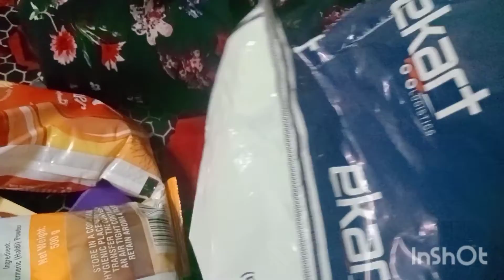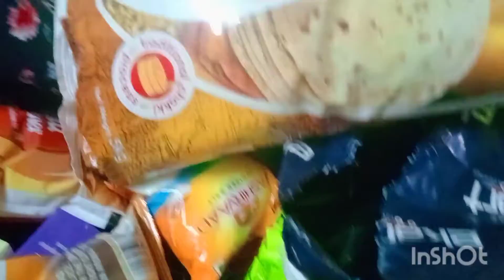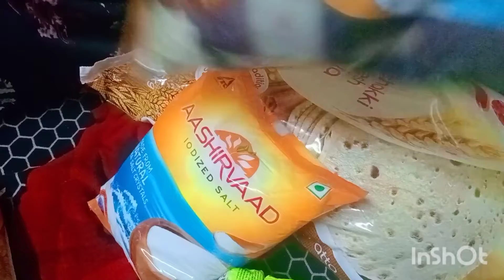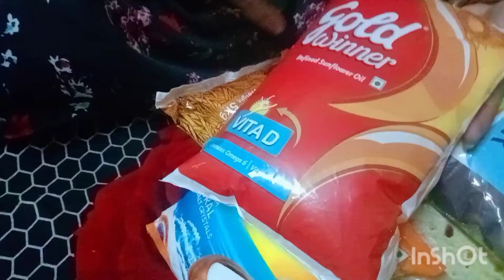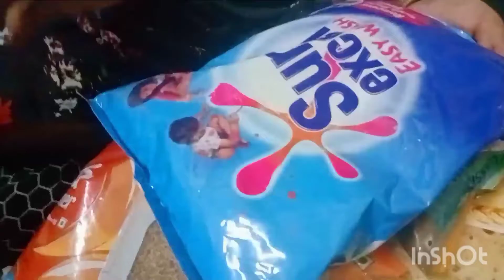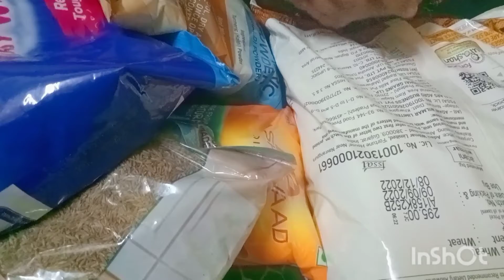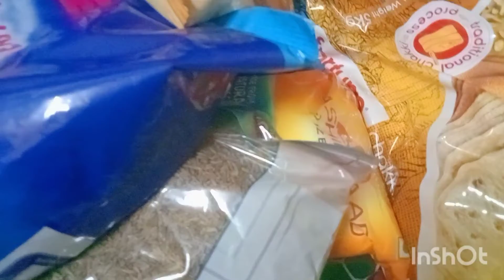online grocery shopping part 2